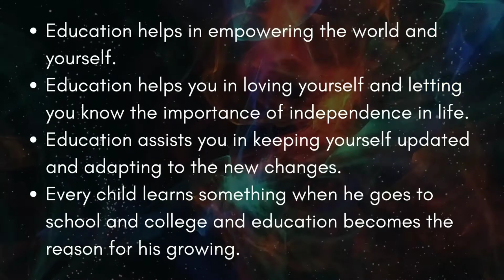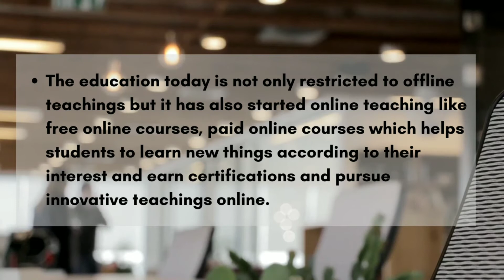Power of Education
“Education is the most powerful weapon we can use to change the world”. – Nelson Mandela. The basic meaning of Education is to learn and develop yourself going to school and college, but it also has a different side which is called “self-reliability” where one doesn’t need any instructions but can be self-reliable and independent. Education is not bounded only for certification but it also has the power to empower every mind and every child.
How Education Empower every mind and child?
 Education helps you develop socially, mentally and physically.
 Education helps in spreading awareness.
 Education makes your standard of living better.
 Education helps you progress in your life.
 Education blots out inequality, harassment and discrimination.
 Education helps you stand for right and goes against the wrong one.
 Education helps one in becoming more creative, innovative and productive.
 Education helps you in connecting internationally.
 Education helps you in developing your lifestyle healthier.
 Education helps in empowering the world and yourself.
 Education helps you in loving yourself and letting you know the importance of independence in life.
 Education assists you in keeping yourself updated and adapting to the new changes.
 Every child learns something when he goes to school and college and education become the reason for his growing.
 Mind is something from where ideas come and education helps us in taking part in discussions, debates, and brainstorming and helps us in becoming an active part of society.

• Education can take you higher but it can also bring you down if you take it lightly or as fun.
• The best part of education is it helps you meet and connect with new people who help you in realizing the different types of people around you; you start evolving and becoming active.
• The education today is not only restricted to offline teachings but it has also started online teaching like free online courses, paid online courses which helps students to learn new things according to their interests and earn certifications and pursue innovative teachings online.
“Education is an ornament in prosperity and a refuge in adversity”. - Aristotle.

Content by Neha
Video by Garima